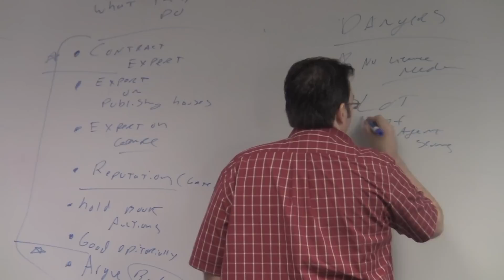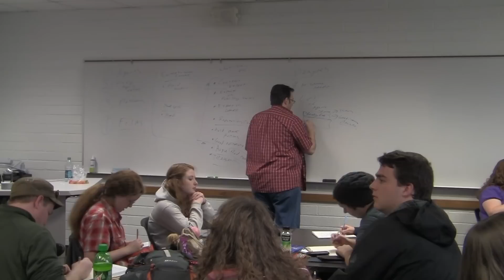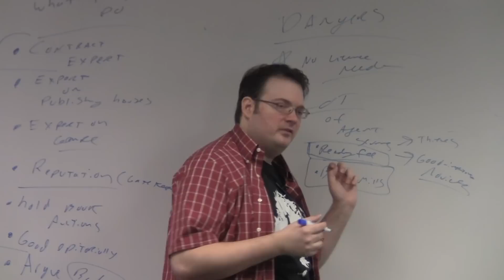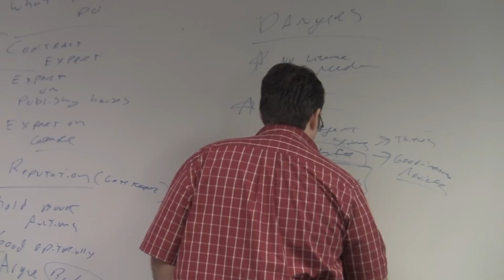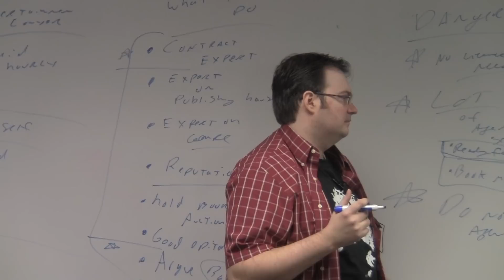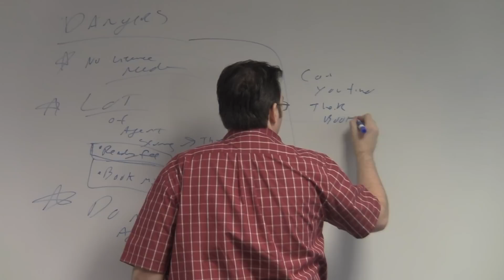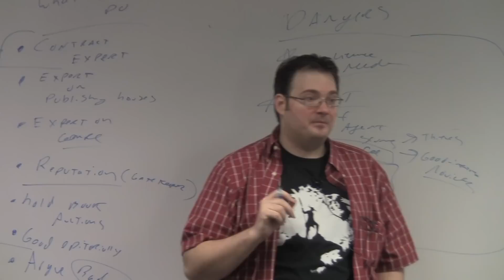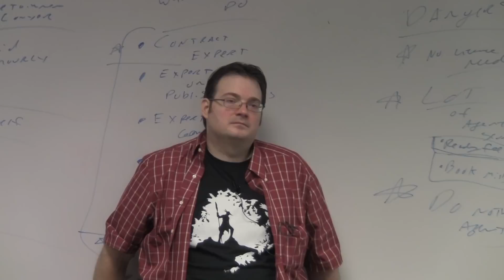Brandon Sanderson 2013 Lecture 10: Writer Beware: Agent Scams (3/8)